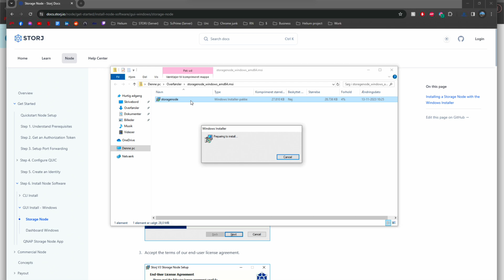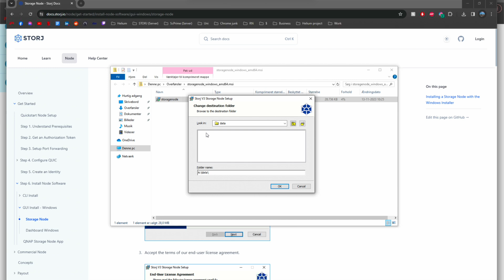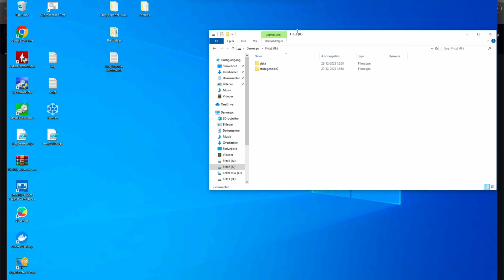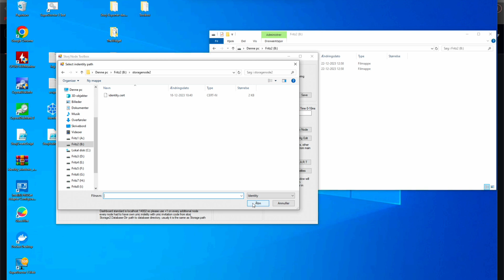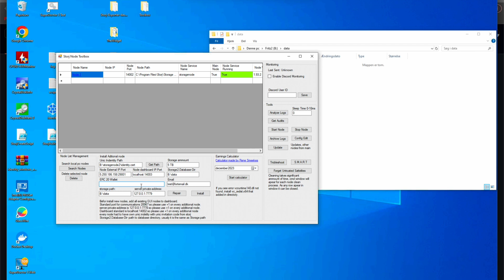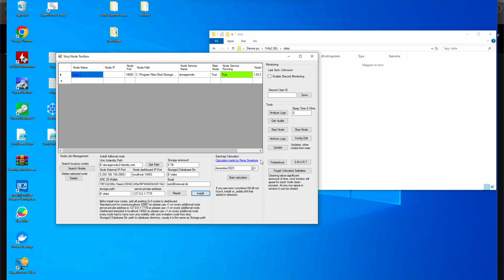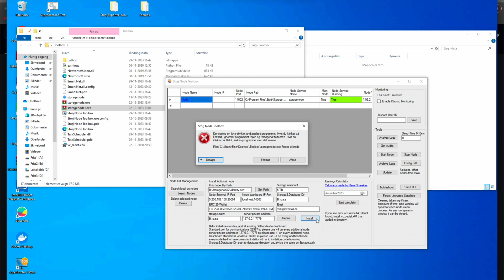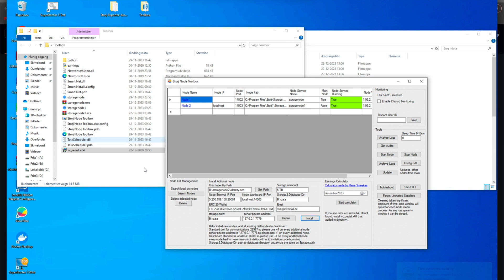STORJ | How to run multiple nodes on a single windows PC! Guide to expand the nodes you run.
Hey guys - Today i am making a guide for how to run multiple nodes on a single Windows PC.

List of parts for my earlier server:
Case: not on Amazon.
2TB HDD
Energy monitor:

Parts for my Helium miners:
List of parts:
4G Router:
Zip ties:
Cheap 4G router:
Tp link 4G to Ethernet:
Mast Clamb:
Power Strip:
Waterproof box:
Small Heatsinks:
Waterproof cable guide:
Silica Gel packs
Energy monitor: